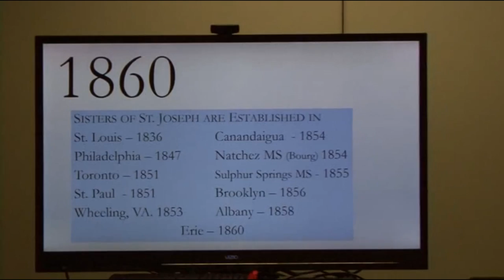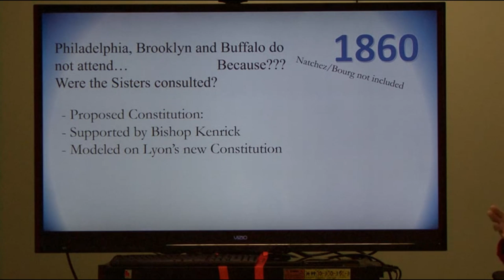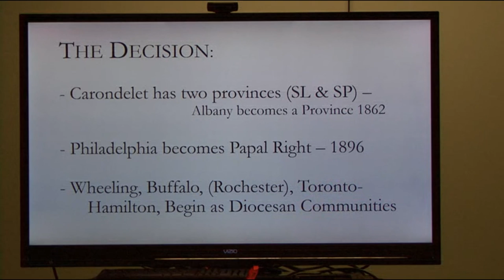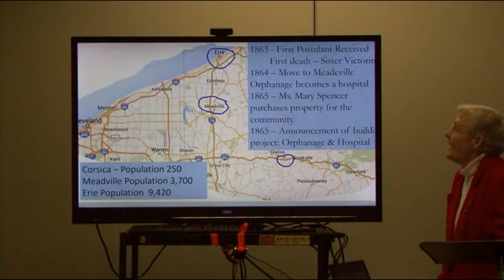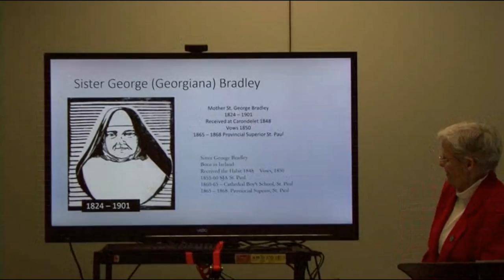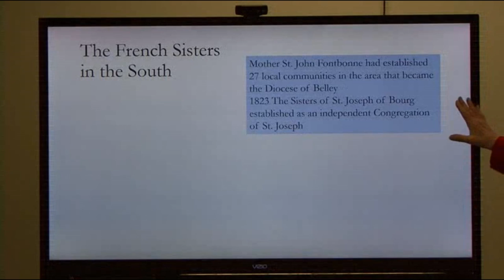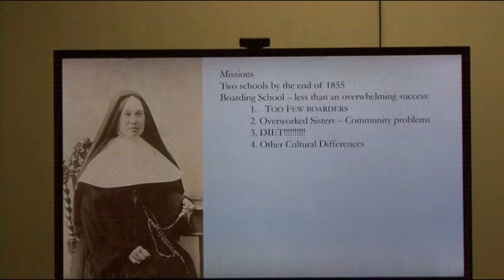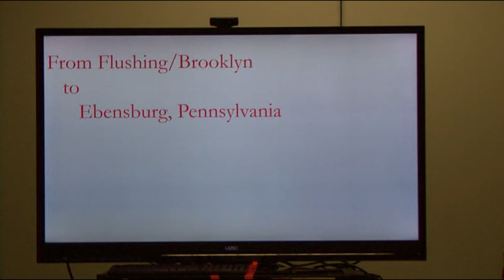Windows on Our History part 3